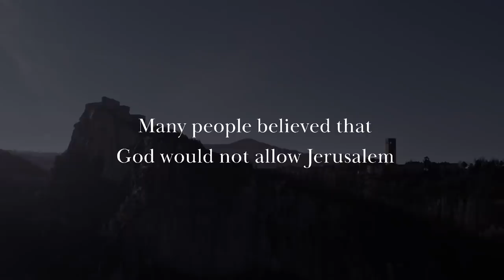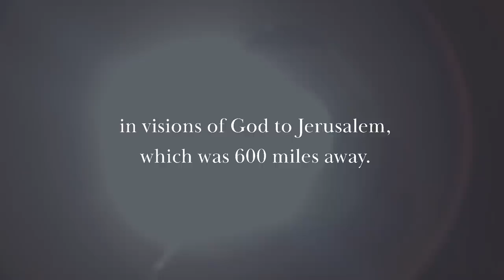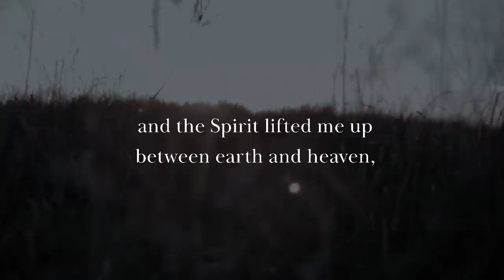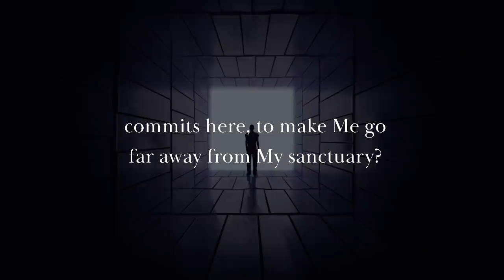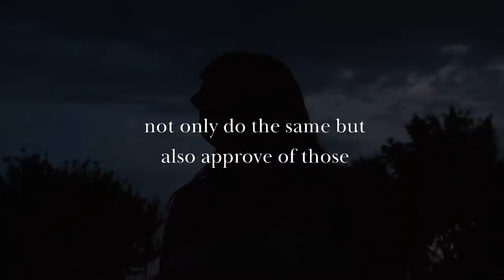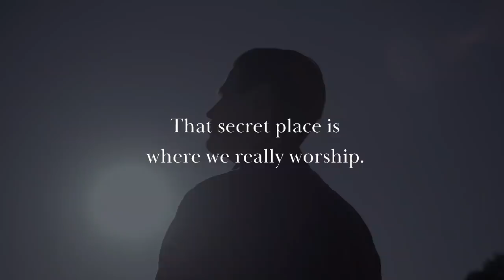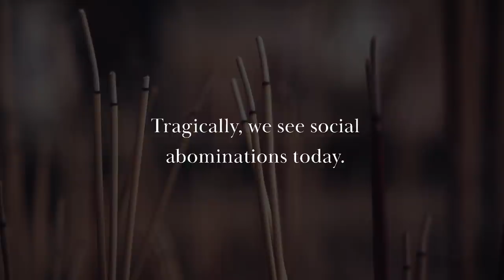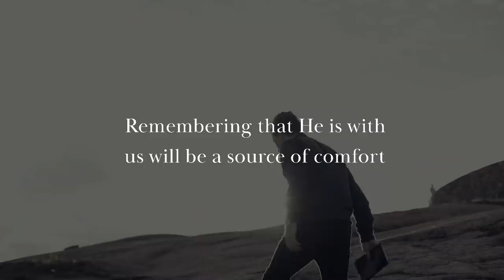HIDDEN TEACHINGS of the Bible | Ezekiel Knew What Many Didn't Know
Title: HIDDEN TEACHINGS of the Bible | Ezekiel Knew What Many Didn't Know